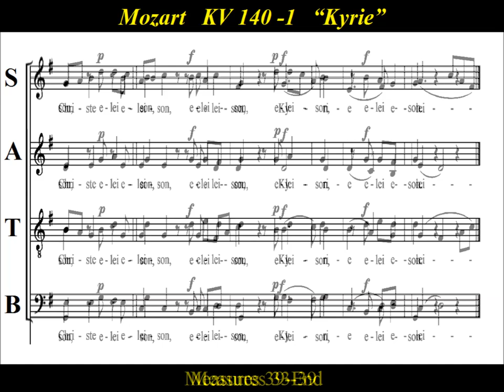Mozart - KV140- 1.Kyrie - "Missa brevis in G major" - Soprano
Soprano Practice: Mozart - KV 140- 1.Kyrie , "Missa brevis  in G major"

"Missa brevis  in G major”, KV 140, is referred to as Mozart’s "Pastoralmesse" , and often sung  during the Christmas Season.   The mass which is scored for soloists, choir, strings and organ, is thought to have been written by Wolfgang Amadeus Mozart in 1773.